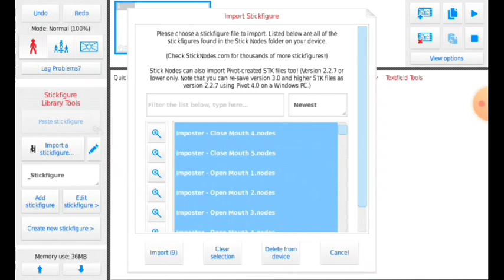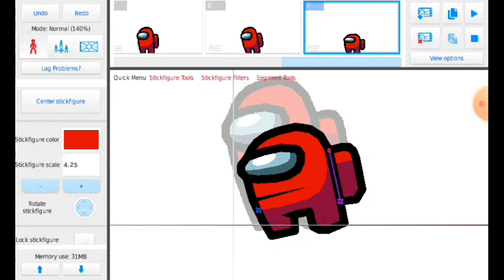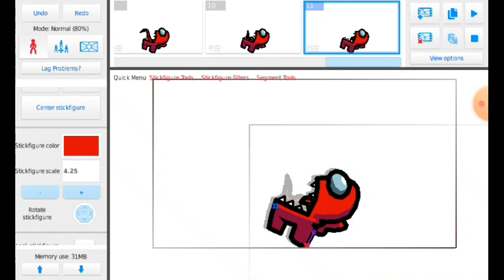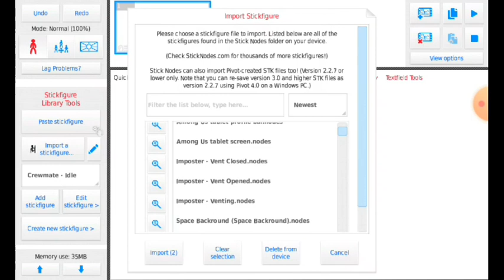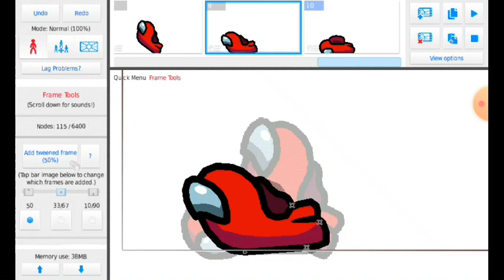this is how i build animation among us [Sticknodes]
i will build how i animation trevor henderson

if you want look my animation
2:52

4:26